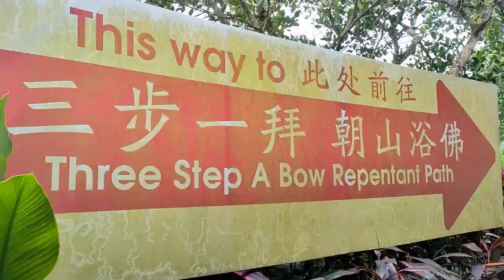JB VLOG #3【不专业vlog】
3D2N JB trip with friends
Accommodation @ KSL Resort
Visited KSL Monday Night Market and Putuo Village...